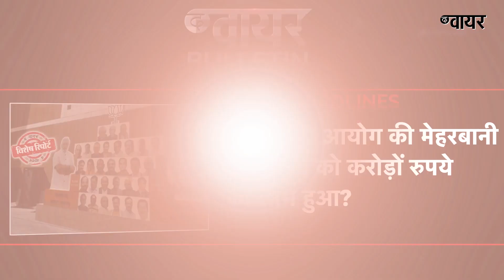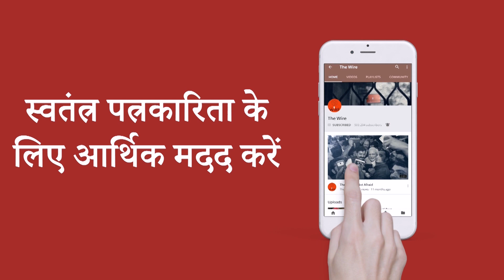द वायर बुलेटिन: क्या चुनाव आयोग की मेहरबानी से भाजपा को करोड़ों रुपये का लाभ हुआ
द वायर बुलेटिन: राफेल कवरेज की वजह से अनिल अंबानी ने द वायर पर किया 6,000 करोड़ रुपये का मानहानि मुक़दमा
क्या चुनाव आयोग की मेहरबानी से भाजपा को करोड़ों रुपये का लाभ हुआ
संविधान के सुझावों पर ध्यान नहीं देने से अराजकता तेज़ी से बढ़ेगी: मुख्य न्यायाधीश
महिलाओं के लिए उनका घर सबसे ख़तरनाक जगह: संयुक्त राष्ट्र रिपोर्ट